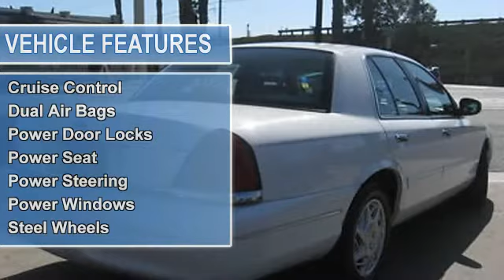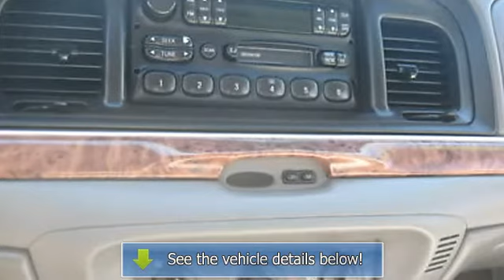2000 Ford Crown Victoria - Value Cars Inc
Value Cars Inc

For Sale: 2000 Ford Crown Victoria
VIN: 2FAFP74W0YX209285
Engine: 4.6-Liter 8-Cylinder 200HP
Drivetrain:
Transmission: automatic
Mileage: 70,953
Color: white (exterior) gray (interior)

Features:
All of our vehicles are NAPA Certified!! VALUE CARS INC  HOME OF GREAT CARS automatic transmission
 GREAT DEALS, FREE CAR FAX REPORT ON EVERY VEHICLE. We have 3 locations in National City to serve your automotive buying needs. We are located off the 5 Fwy North automatic transmission
the Main Street/ Division Exit. We have a fully staffed mechanic shop. All cars are pre-inspected and are ready to go. Member of the BBB. Great financing available with as low as $0 cash down and 5.99% a.p.r. on approved credit. Llama Hoy. Todo el financiamiento con credito aprobado. FOR BEST INTERNET DEALS, PLEASE ASK FOR OUR FRIENDLY SALES REPRESENTATIVE FOR GREAT CARS / GREAT DEALS. COME AND DO BUSINESS WITH THE NICEST DEALER IN TOWN. YOUR DEALER FOR LIFE. FOR ONLINE CREDIT APPROVAL AND MULTIPLE IMAGES OF ALL OUR INVENTORY PLEASE